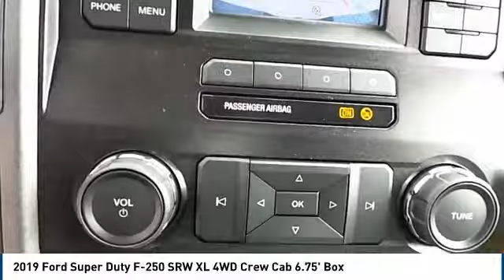2019 Ford Super Duty F-250 SRW Hobbs NM 37207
2019 Ford Super Duty F-250 SRW XL 4WD Crew Cab 6.75' Box

1000 N. Del Paso

NOTITLE